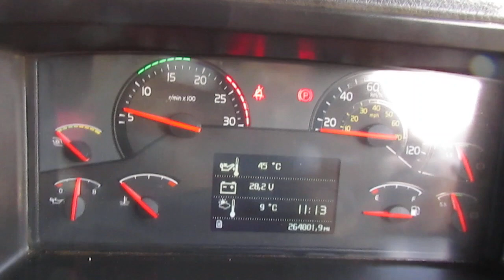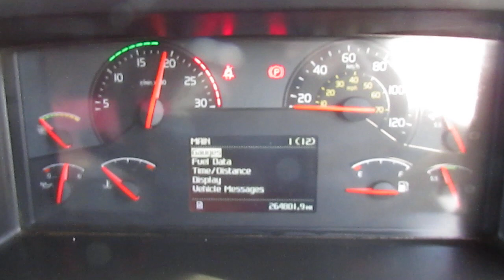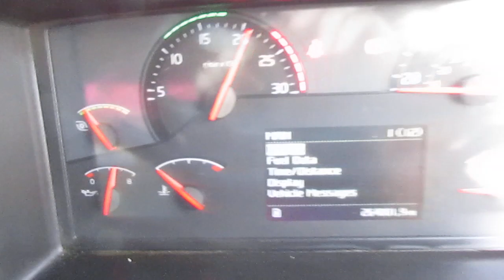VOLVO FM9.340 6X4 STEEL BODY TIPPER REG: DX05 AYZ